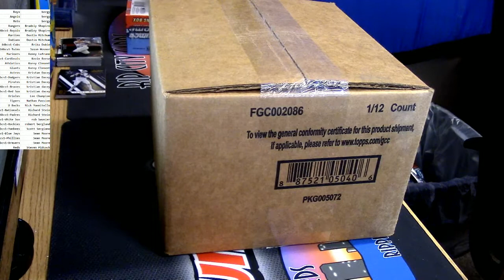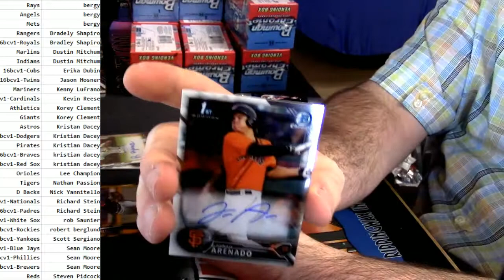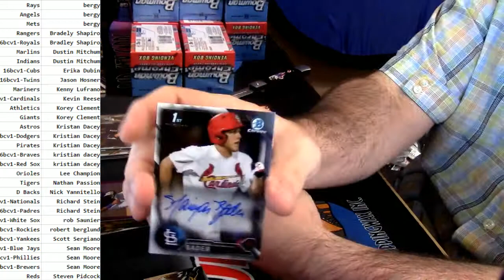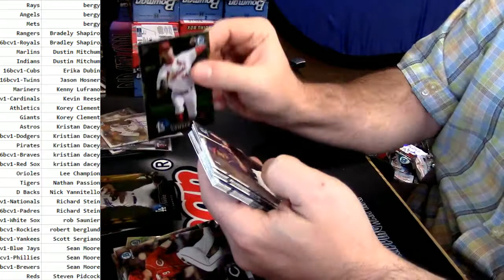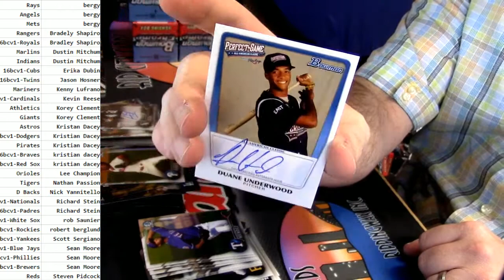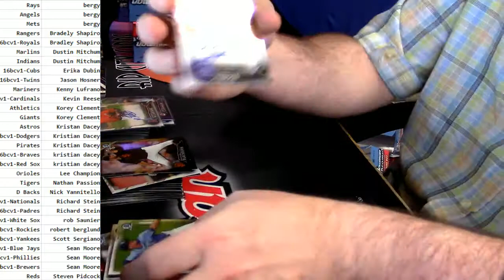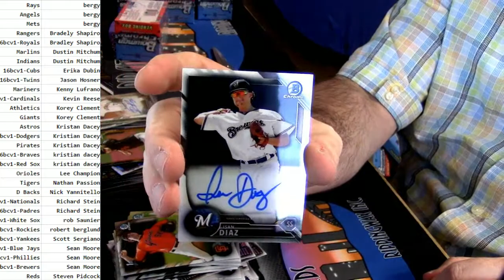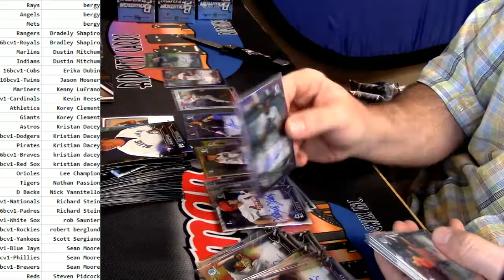2016 Bowman Chrome Vendor PYT #1